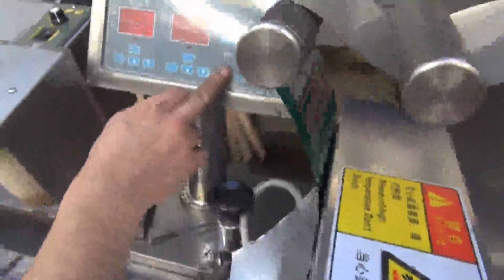📢Блистерная машинка упаковки в блистеры таблеток, капсул MN-80 Minipress.ru[2]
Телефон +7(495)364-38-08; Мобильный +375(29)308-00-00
Россия, Москва

ЭТИКЕТИРУЮЩИЕ МАШИНЫ
МИКСЕРЫ И СМЕСИТЕЛИ ПОРОШКОВ
ТАБЛЕТОЧНЫЕ ПРЕССА
БЛИСТЕРНЫЕ МАШИНЫ
ЛАБОРАТОРНЫЕ АНАЛИЗАТОРЫ
ЦЕЛЛОФАНАТОРЫ
ГРАНУЛЯТОРЫ ПОРОШКОВ
СЧЕТЧИКИ ТАБЛЕТОК И КАПСУЛ
КАПСУЛОНАПОЛНЯЮЩИЕ МАШИНЫ
УПАКОВЩИКИ ПОРОШКОВ
ТУБОНАПОЛНЯЮЩИЕ МАШИНЫ
КАРТОНАЖНЫЕ МАШИНЫ